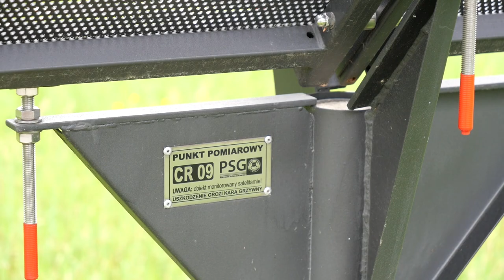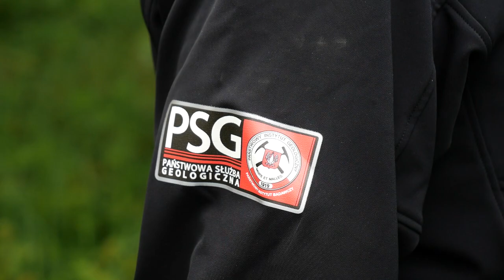Monitoring osuwisk - metody pomiarowe stosowane do precyzyjnego śledzenia procesów osuwiskowych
Generalnym celem monitorowania procesów osuwiskowych jest potrzeba ich kontroli na obszarach, gdzie ich wystąpienie pociągałoby za sobą niebezpieczne skutki.

Obecnie największy zakres prac monitoringu instrumentalnego osuwisk prowadzi Państwowy Instytut Geologiczny – Państwowy Instytut Badawczy w ramach projektu „System Osłony Przeciwosuwiskowej”.

Film przedstawia metody pomiarowe stosowane do precyzyjnego śledzenia procesów osuwiskowych.